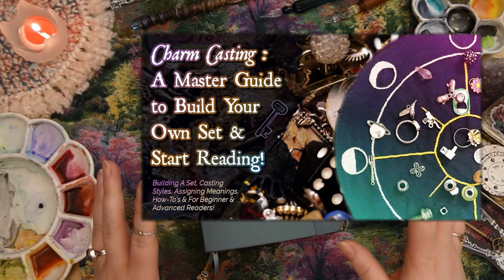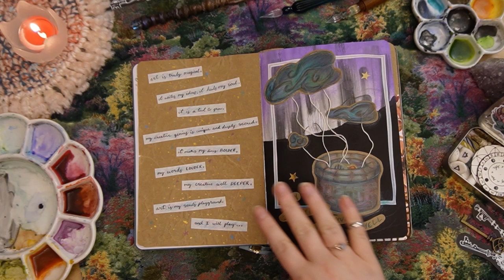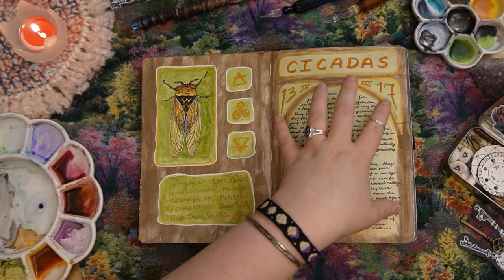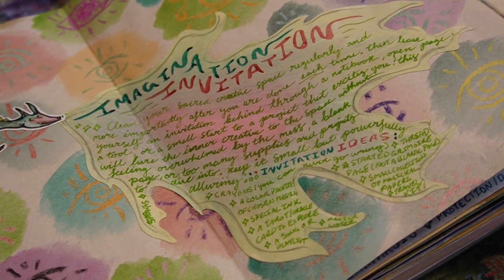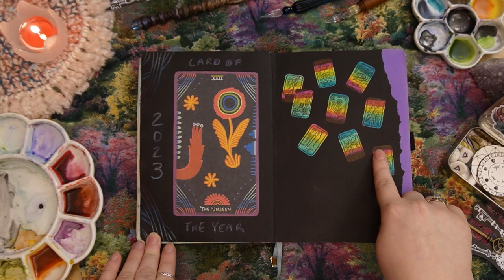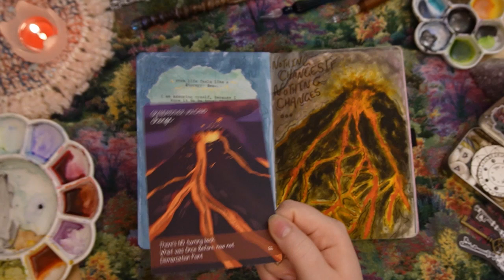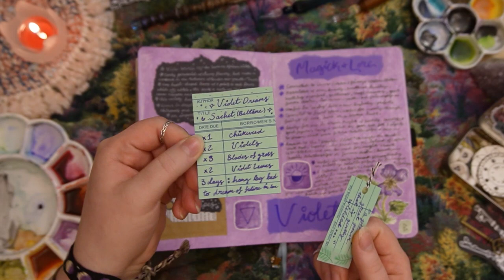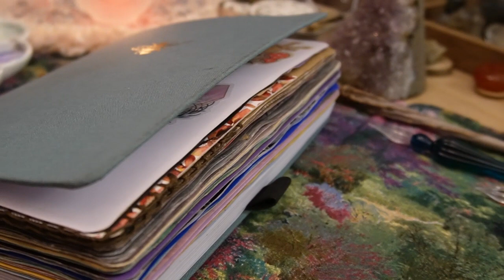🌈📖 ✶ A GRIMOIRE In-Depth TOUR! ✶ A Muse to Inspire YOUR Own ✶ Art Magick to Ignite your Creativity!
This deep dive and magickal art grimoire / book of shadows tour is for anyone who found this video and wishes to bring form to their distinct and rare - unique magick. To allow your personal spiritual perspective have a place to roam freely! To see how divination and creativity can mix to create divine alchemy. And to seek out others in the comments, this beautiful kindred community, and within the pages here today to ask questions, mix up new ideas, and inspire your own pages to be brought to life… so, let us dive in! 🌈🗝

🎨 Pick A Card 🔮 ✶ An Art Magick Oracle Reading! ✶ Combining Divination and Creativity ✶

🔮 ✶ CHARM CASTING ✶ 🗝 An In-Depth ✶ MASTER GUIDE ✶ to Build Your Set & Begin Casting Your Readings !

🃏 Time Stamps:
0:00 ✶ Intro, Muses, and Inspirations
3:33 ✶ Flip Through & Tour Begins

✶ Corregan The Crone: @correganthecrone
✶ Elderberry Sprout: @ElderberrySprout
✶ Dawn Michelle: @DawnMichelleTarot
✶ Sara Jane Art: @Sarajaneartmagic
✶ Alwyn Oak: @AlwynOak
✶ The Bower Hare: @thebowerhare

*M A B O N  /  E Q U I N O X
S P E L L  &  R I T U A L  P A P E R*

🍁 With this batch, I decided to use ingredients that not only correspond with Mabon, but also with the magick that comes through the Autumn Equinox creating equal day & night!

With the cooler nights signaling the trees to burst in a colorful celebration of the harvest season, this paper would be beautifully aligned for abundance & prosperity workings, offerings of gratitude to land spirits, deities, or guides, and in magickal planning for your Autumn Season! It is also perfect for art magick spells to stir up creativity, or even in your harvesting rituals! Get creative and see what magick they stir up within you!

*All the ingredients used are eco-friendly and handmade using 100% locally recycled papers!

💌🐌 I currently offer snail-mail readings sent to you in the mail for you to hold, experience in person, and truly treasure which many find to be their favorite and the most fulfilling!

🦋 Wishing you all so much love, luck, and creativity your way! 🦋